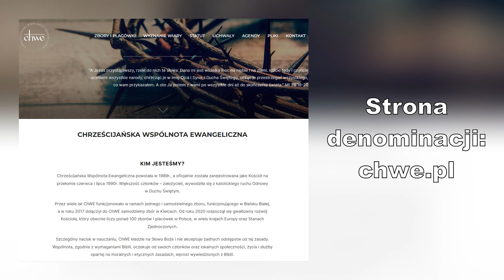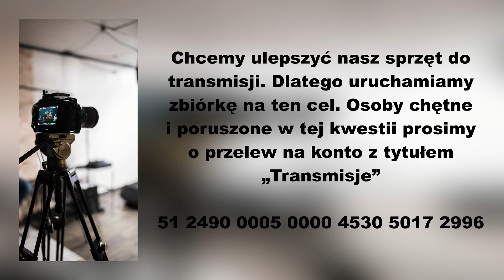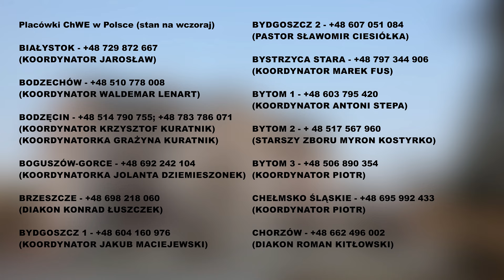Mężczyźni o Chrystusie (15.02.2023) – Starszy Zboru Paweł Jeleń